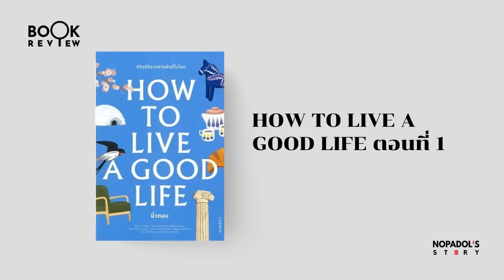EP 1943 Book Review How To Live A Good Life ตอนที่ 1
ตอนนี้ผมเอาหนังสือของคุณเอ๋ นิ้วกลมมารีวิว เป็นหนังสือที่รวบรวมเอาปรัชญาการดำเนินชีวิตของแต่ประเทศที่น่าสนใจมาให้เราคิดต่อเพื่อตอบคำถามว่า ชีวิตที่ดีคืออะไร อ่านแล้วได้ข้อคิดมากมาย เลยนำมาสรุปไว้ในตอนนี้เป็นตอนแรกด้วยครับ